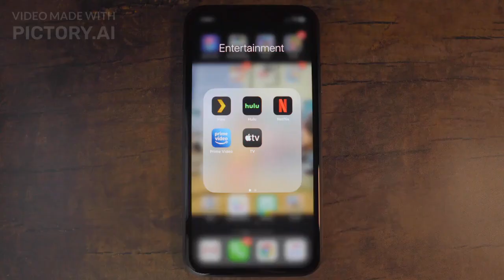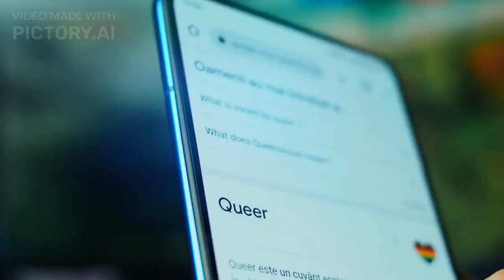Is Amazon Fire TV Worth the Investment?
➜ Link to the best Amazon Fire TV that we have listed in this video:
►US Link◄
➜ Smart Security Camera

We have just put together the top Amazon Fire TV of 2023.